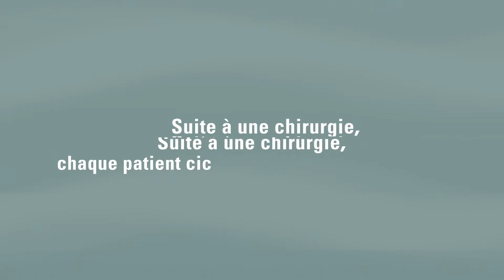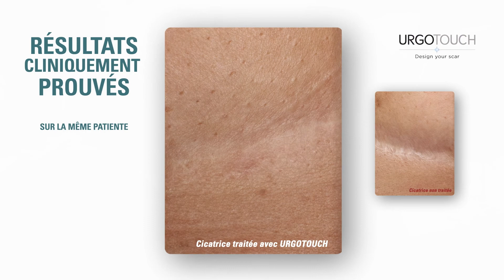Améliorer la cicatrisation lors d'une chirurgie plastique et esthétique par le laser URGO TOUCH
Le laser URGO TOUCH peut être utilisé sur n'importe quelle peau au cours d"une chirurgie plastique pour améliorer la cicatrisation. Il n'y a pas d'effet secondaire. N'oublions pas que l'arrêt du tabac et un régime pauvre en sucre et riche en protéine sont également nécessaire pour avoir la plus belle cicatrice possible.